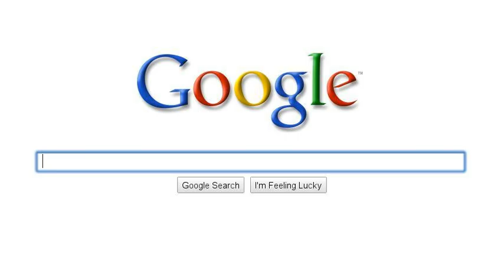Classic Monster Search Story